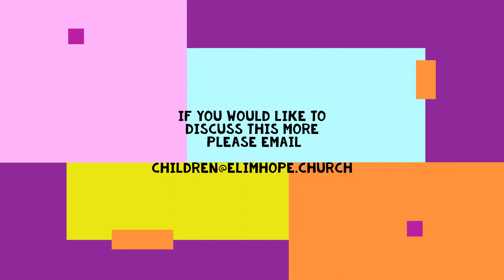Emotion - Contentment by Lauren